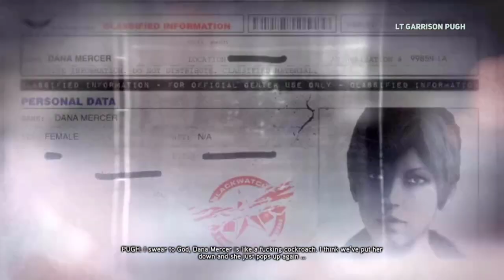Let's Play Prototype 2 Part 23: Operation Firehawk and the New Toys.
And in this Episode! We wrap up Sabrina's Mission fine with Operation Firehawk, allowing us to fly about in a new toy! Not really the best of new toys, but a cool one all the same. Still, Heller didn't need to say THAT to Galloway. Manners, dude. Manners.